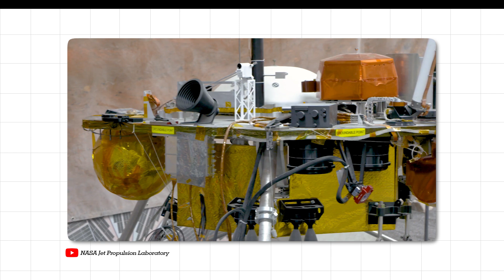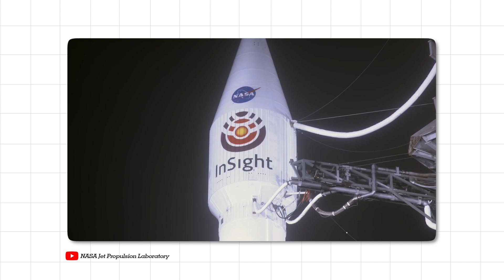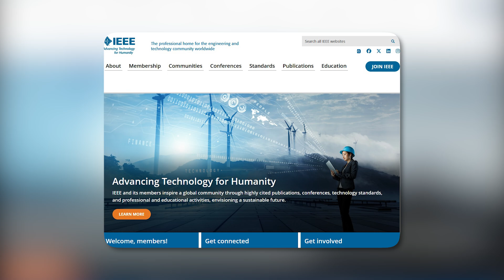Meet Dr. Ashitey Trebi-Ollennu: Ghanaian Engineer Spacecraft for NASA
Meet Dr. Ashitey Trebi-Ollennu, the Ghanaian Engineer Behind NASA’s Mars Missions! Dr. Ashitey Trebi-Ollennu is a robotics engineer at NASA's Jet Propulsion Laboratory, where he has played a pivotal role in groundbreaking Mars missions, including the InSight Lander, Phoenix Mars Rover, and Mars Science Laboratory. Born in Accra, Ghana, his journey from a young boy fascinated by airplanes to a NASA trailblazer is inspiring! He is also the founder of the Ghana Robotics Academy Foundation, empowering young Africans in STEM. Watch this video to uncover his incredible achievements, innovations, and contributions to space exploration!

Time Stamp
00:00 -  Dr. Ashitey Trebi-Ollennu
00:23 -  Early Life and Education
01:10 -  NASA Jet Propulsion Laboratory
01:40 -  Insight Mission
02:41 -  Ghana Robotics Academy Foundation
03:33 -  Honors and Awards
04:38 -  Conclusion